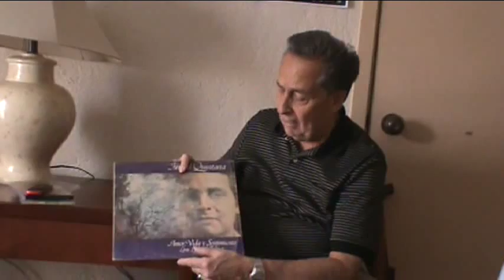Conversando con Ismael Quintana (Parte 4)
Conversación de El Salsero Eduardo Livia con el gran sonero Ismael Quintana. Participan Angelina Medina y Ruswell Carpio. Lima, 18 de Marzo 2011. Cuarta Parte